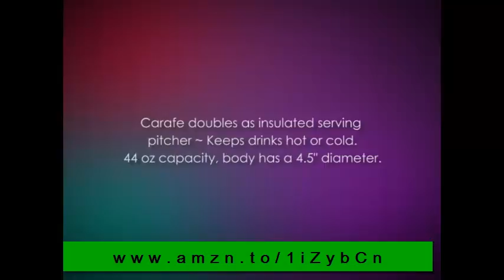44 oz. French Press: The 44 oz. French Press Review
I needed a press that would keep coffee hot in the morning while getting ready for work--about an hour's worth. I also needed enough capacity for two reg cups of coffee while at home, and enough leftover for a larger ttravel mug for the drive. The 44's perfect for this.

It's a quest for flavor. It's all about flavor. You are here searching for the best quality French Press, one that delivers the most flavorful coffee possible. You might be new to French Press and are rightly skeptical about the vulnerability and safety of a glass model. Or, you might be experienced, a Bodum or BonJour refugee exasperated by having to replace your second, or third, or even your seventh broken glass beaker. No cuts? Lucky you. Been there.

Double-wall Insulated 18/10 stainless-steel French press for coffee or tea
Mirror finish outside and brushed finish inside
All-steel mesh plunger mechanism ~ All components are dishwasher safe
Carafe doubles as insulated serving pitcher ~ Keeps drinks hot or cold
44 oz capacity ~ body has a 4.5" diameter